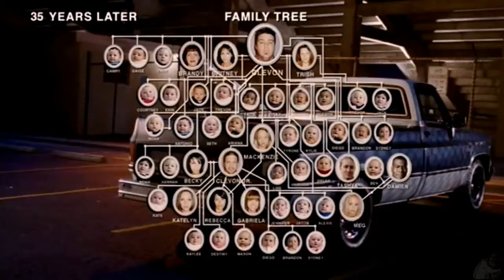Le désastre de l'intelligence et la culture française😂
Un peu d'humour c'est bon pour la santé😉
Vidéo un peu commentée, avec des extraits de télé-réalité mélangés avec des réactions de Louis de Funès(dans ses films)🔝😅